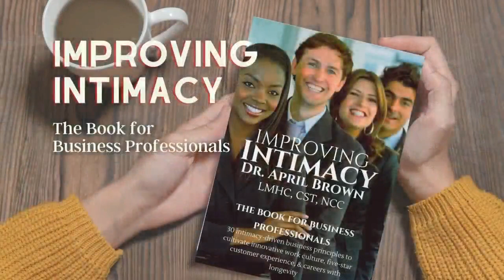Episode 173: S.E.X. doesn’t start in the bedroom! with Guy Blaise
When does "IT" begin? In the courting phase? Is it in the desire for the person? Special guest Guy Blaise has the answers. - S.E.X. doesn't start in the bedroom! Intimacy transcends beyond the four walls of the bedroom.

The Bringing Intimacy Back Podcast is dedicated to inspire, enlighten, and encourage intimate connections. This podcast provides an engaging atmosphere to discuss ways to enhance intimacy in one’s personal relationships with significant others, families, friends, Spirit, and oneself.

Interested in Sponsoring the show or being featured in a review or giveaway? More information about partnerships can be found

Bringing Intimacy Back is a non-profit organization committed to inspire, enlighten and encourage intimate connections. We provide an engaging atmosphere to discuss and demonstrate ways to enhance intimacy in one's personal relationships with significant others, families, friends, spirit and self. Dr. April and Coach Kay discuss exciting topics including emotional and physical health, dating, spirituality, romance, communication and, of course, intimacy.

Dr. April Brown is a Licensed Mental Health Christian Counselor in Florida, Wisconsin, New York and New Jersey. In addition, she is Certified Relationship and Sex Therapist, Board Certified TeleMental Health Counselor, National Certified Counselor, and a Qualified Clinical Supervisor. She holds a Masters and a Specialist degree in Counseling and Human Systems and a Doctoral degree in Counseling Psychology.

Kanya Ford, best known as Coach Kay, is the owner of Love & Intimacy 101, a life, love, and intimacy coaching practice based out of Richmond, VA. She is a life coach and certified sexologist.